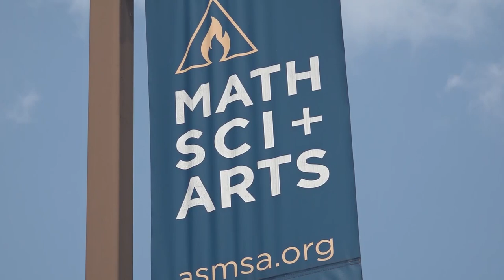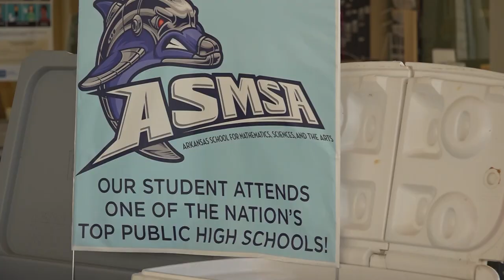Arkansas parents feel relief as students move into ASMSA for school year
Kyle moved her daughter, Abbott, into the Arkansas School for Math, Science and the Arts, a residential high school in Hot Springs.